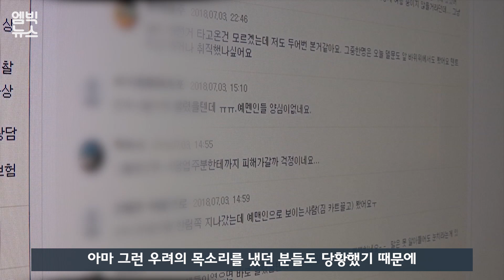MBC에 정우성이 떴다!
유엔난민기구 친선대사로 활동중인 배우 정우성씨가 MBC를 찾았습니다.

난민들의 피난처인 아프리카 지부티, 말레이시아에 다녀온 이야기를 들어봤습니다.